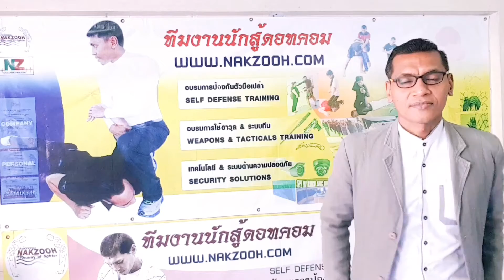สาวๆชอบ ผู้ใหญ่ชอบ